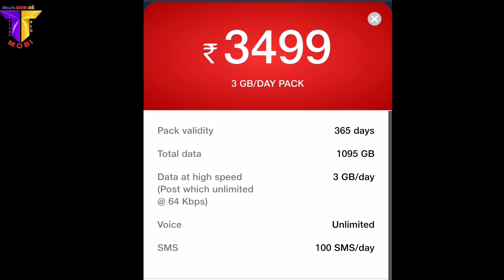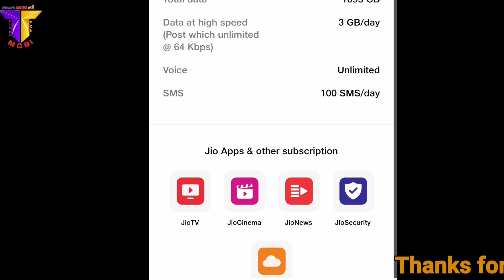వాడుకోండి 1095GB | Jio New Unlimited Yearly plan Telugu | 2021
Jio New Unlimited Yearly plan Telugu | 2021

Hi friends, Jio introduce new unlimited yearly plan, with 3GB per day for 365 days, in this plan you will get total 1095GB data and unlimited calls and sms. In this video I explained about Jio 3499 plan full details in Telugu.